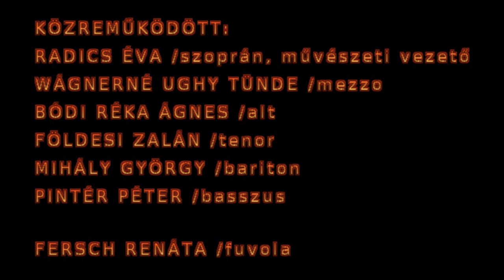MusiColore Énekegyüttes: Kalanda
A 2014. év elején alakult MusiColore Énekegyüttes 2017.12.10-én adventi koncertet adott Gánton a Szent Vendel templomban.
A most elhangzó koncert részlet, a Kalanda, egy görög népdal.
A Kalanda az angol carol szó megfelelőjeként karácsonyi, újévi ünnepkörhöz tartozó dalt jelent. A kortárs dalokban azonban sokszor más tartalmú szövegek is megjelennek, a most megszólaló kalanda például egy altatódal. Az édesanya énekel a lányának a távoli jövőről, amikor majd távoli országokból hozat neki menyasszonyi ruhát, hímzett selymet, lila gyöngyös cipőt, és végül szép álmot és a Szent szűz áldását kéri rá.

A felvillanó képek a 2017-es év emlékei, koncert pillanatai, időben visszafelé haladva.

Közreműködött:
RADICS ÉVA - szoprán, művészeti vezető
WÁGNERNÉ UGHY TÜNDE - mezzo
BÓDI RÉKA ÁGNES - alt
FÖLDESI ZALÁN - tenor
MIHÁLY GYÖRGY - bariton
PINTÉR PÉTER - basszus

FERSCH RENÁTA - fuvola